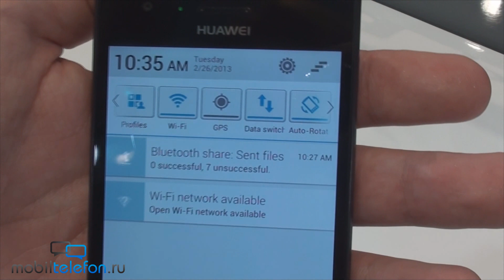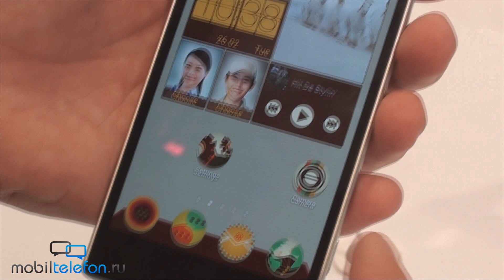Демо Huawei Ascend P2 на MWC 2013 (hands-on)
Демо Huawei Ascend P2 на MWC 2013 (hands-on). Знакомство с новинкой Huawei, представленной в Барселоне.